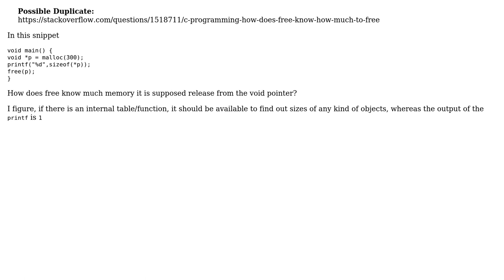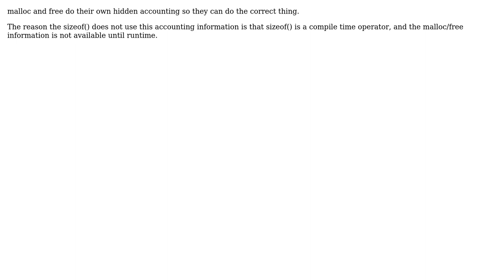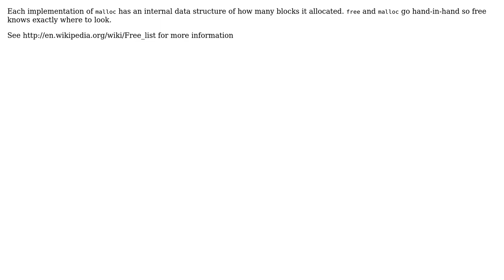How does free() know how much memory to free? (4 Solutions!!)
How does free() know how much memory to free?

With thanks & praise to God, and with thanks to the many people who have made this project possible! | Content (except music & images) licensed under CC BY-SA | Music | Images & others | With thanks to user SiegeX user Rohan Monga user Josh user Diego Sevilla user Darron and the Stack Exchange Network Trademarks are property of their respective owners. You are responsible for your own actions.